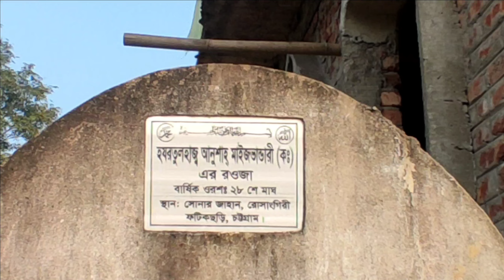হাজ্বী কে এক রাতে মক্কা হতে চট্টগ্রাম পৌছানো কিভাবে সম্ভব? 🤔জিনে নিন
হযরতের আধ্যাত্মিক প্রভাবে এক রাতে মক্কা শরীফ হইতে চট্টগ্রাম শহরে হাজ্বীর প্রত্যাগমন,,মানে এক রাতেই একজন হাজ্জী মক্কা থেকে চট্টগ্রাম পৌছান,,